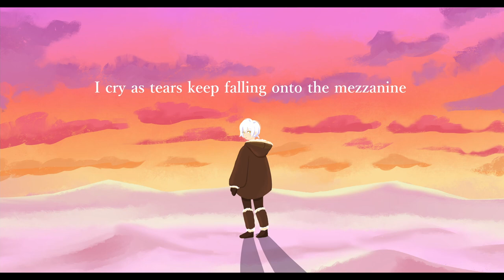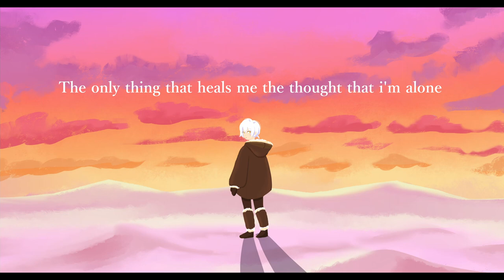PINK BLOOD/不滅のあなたへ/To Your Eternity OP English Cover Shuuta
Hi I'm back (hopefully)

 mix/art/edit/translation by shuuta

Instrumentals by tetu310  shorturl.at/euxEQ

*the lyrics are not a direct translation*